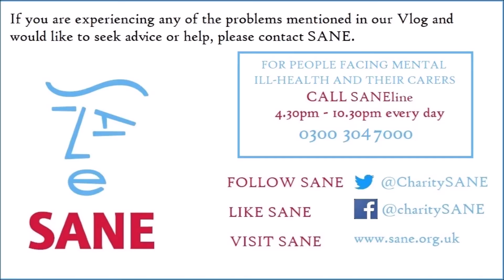Why we created the app 'Trouble Muncher' - with special guest Neil Long | HOPE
We are excited to have been joined by the wonderful Neil Long, in this video about why we created the app the 'Trouble Muncher'.

The Trouble Muncher® is a FREE, fun and friendly app which uses quirky sound and graphics to encourage users to live life with a lot less worry.

The Trouble Muncher® appears quirky, even childlike on the surface, however it features a leading edge psychological technique – Neuro-linguistic programming (NLP), which if mastered, may significantly reduce the users worry.

We look forward to hearing your thoughts!

Yours with hope

Lynn, Charlotte & Samantha xxx

If you are experiencing any of the problems mentioned in our Vlog's and would like to seek advice or help, please contact SANE.

For people facing mental ill-health and their carers call the SANEline (4.30pm - 10.30pm) 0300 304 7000.